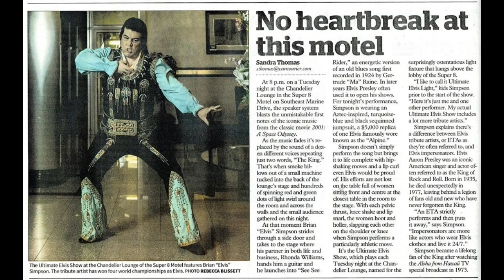ELVIS AT 8 - Santa Bring My Baby Back - 12/01/2015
Tuesday's at 8pm at the Chandelier Lounge - 5.00 Cover At The Door